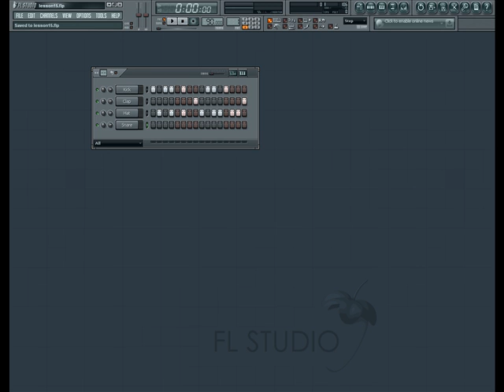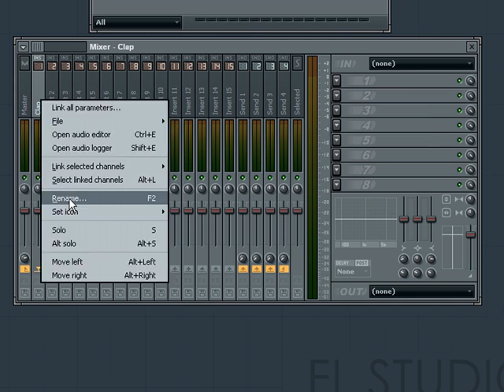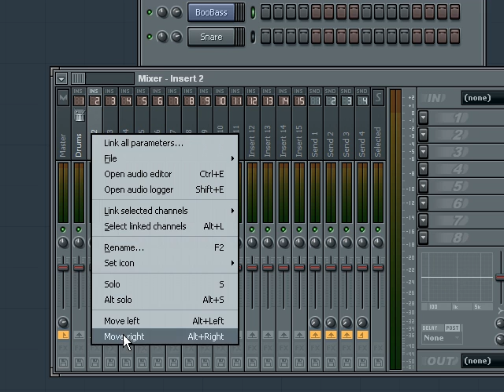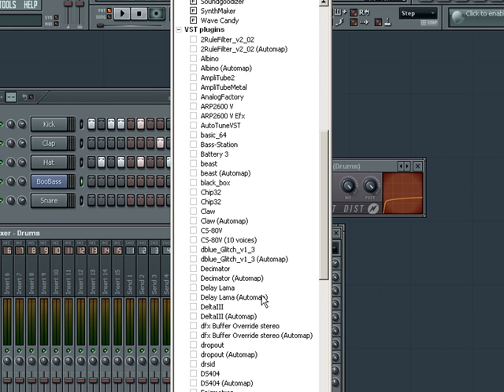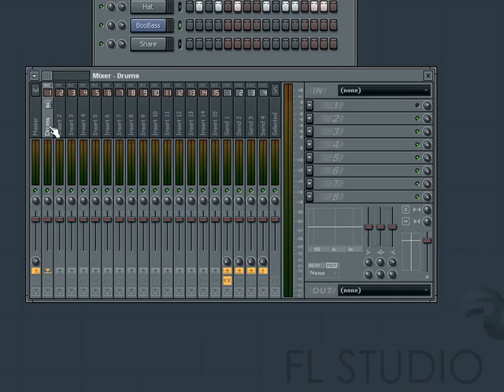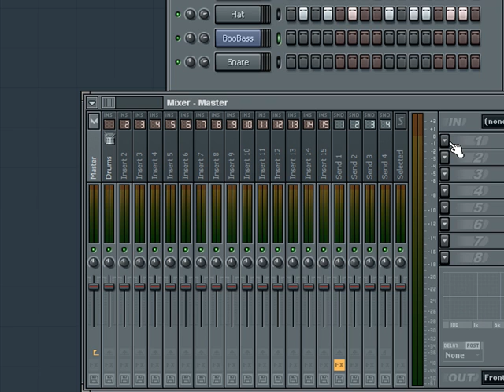FL Studio Tutorial Series: Lesson 15 - Using the Mixer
Lesson 15 in a series of lessons from unit two of the FL Studio Tutorial Series. This lesson focuses on using the mixer to polish your mixes, route channels, and add effects.  Features include how to route channels to different tracks, how to label tracks, how to add effects (pre-loaded and VST), and how to use sends.